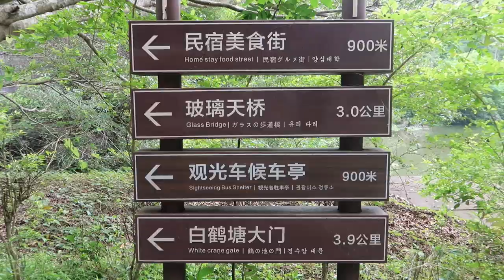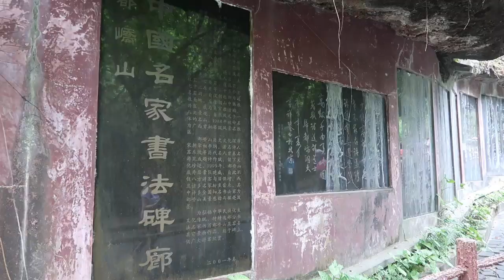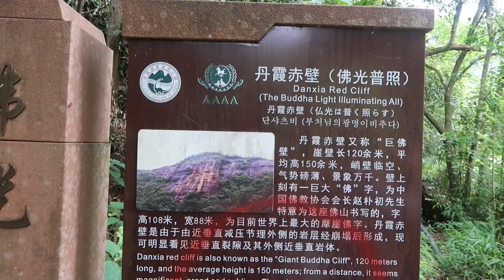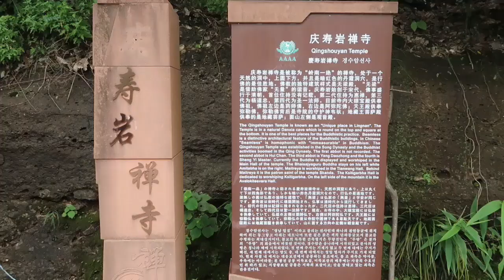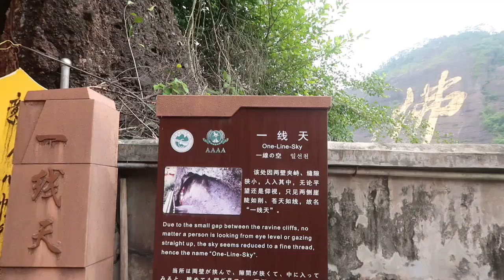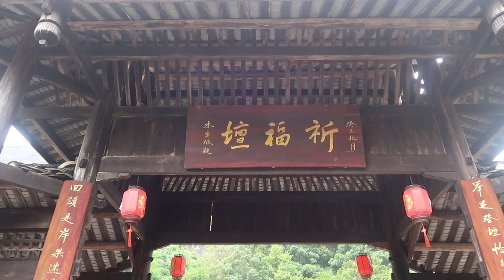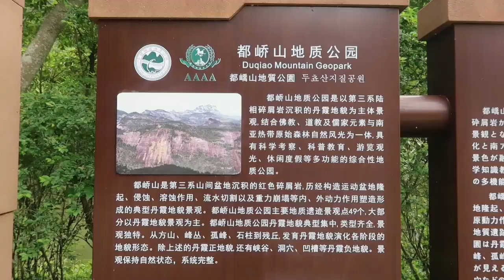2023 5 22 24 廣西容縣三遊之漫遊都嶠山慶壽岩禪寺